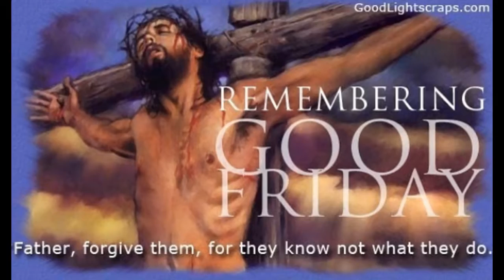Orange car staples cd go to the regal cinemas